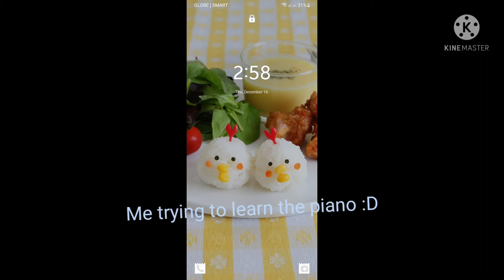using this app lol